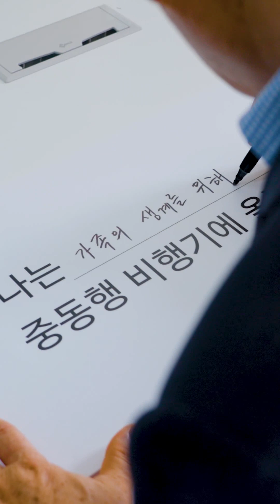국립항공박물관 특별기획전 '중동행 비행기에 오른 사람들'_김창해 선생님 인터뷰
[중동행 비행기에 오른 사람들]

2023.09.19.(화) - 12.03.(일) 동안 진행되는 특별기획전  "중동행 비행기에 오른 사람들"

당시, 중동행 비행기에 오르셨던 '김창해 선생님'의 기억을 담은 인터뷰 영상입니다.
김창해 선생님은 어떻게, 왜 중동에 가게 되셨을까요?

인터뷰 영상은 국립항공박물관 3층 기획전시실에도 상영 중인데요.
기획전시실에 방문하셔서 50여 년 전 ‘중동 붐’을 향해 날아가던 비행기는 중동 어느 나라를 향했을지, 그 비행기에는 어떤 사람들과 어떤 이야기들이 타고 있었을지 관람해 보세요.